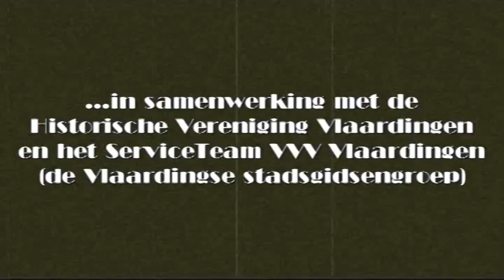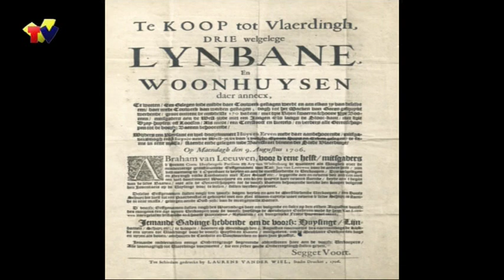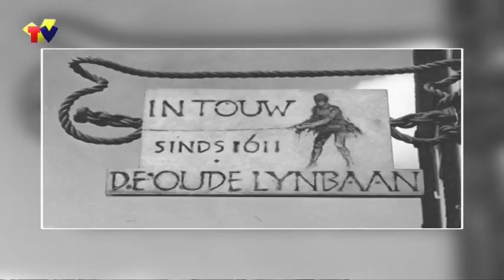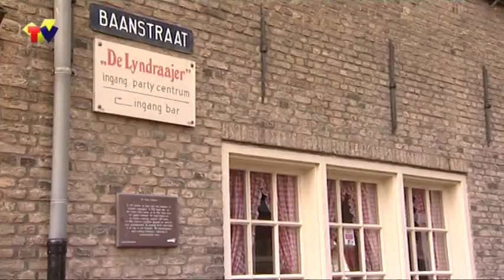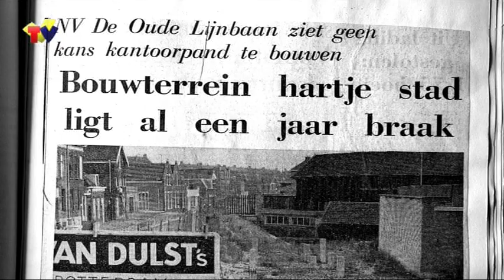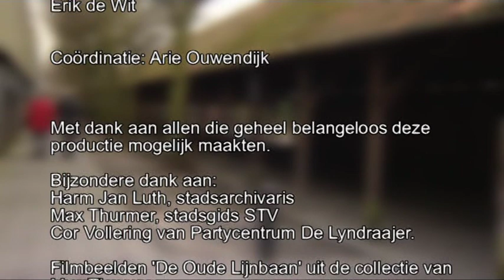04 De Lijnbaan in Vlaardingen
In deze uitzending van Oud-VlaardingenTV gaat het over de Lijnbaan in Vlaardingen. De daar gevestigde touwslagerij was nauw met de visserij verbonden. Ruim 350 jaar was het bedrijf actief. Over het wel en wee vertelt Max Thurmer die zelf deel uitmaakte van de bedrijfsleiding.